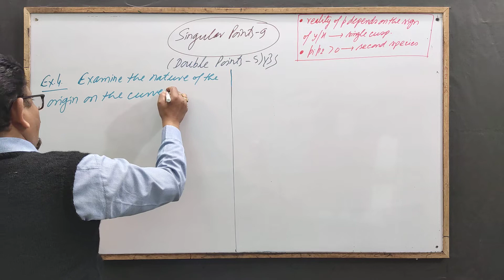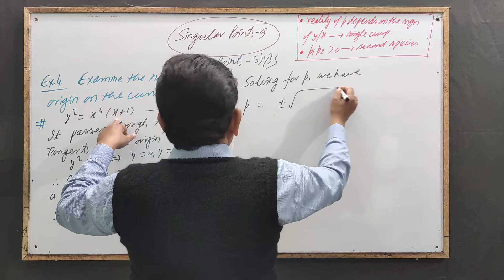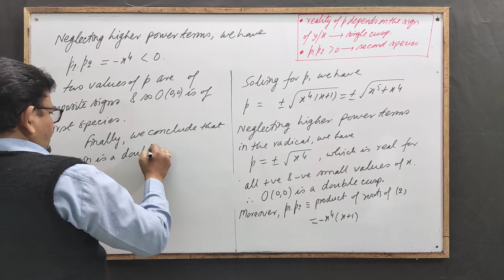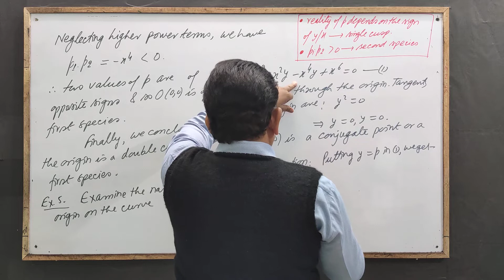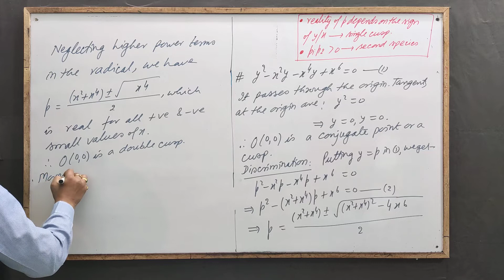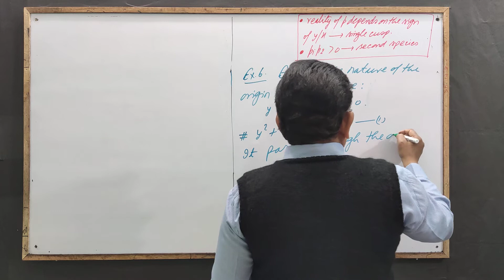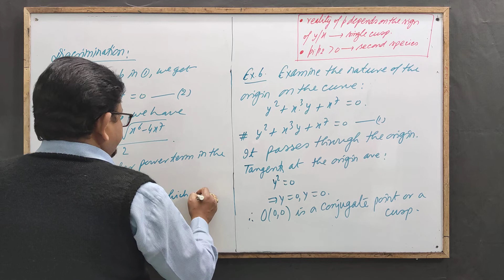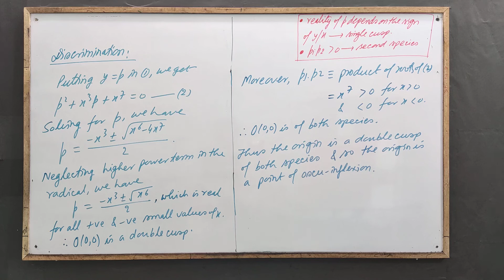Singular Points 9[Double Points -5]by Yogendra Bahadur Singh Kushbhavanpur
Double Points (5):: For the Students of BSc, BTech and Competitive Exams.